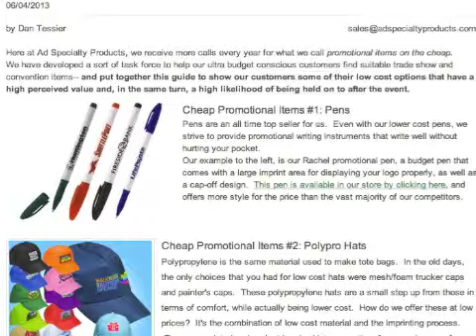Cheap Promotional Items